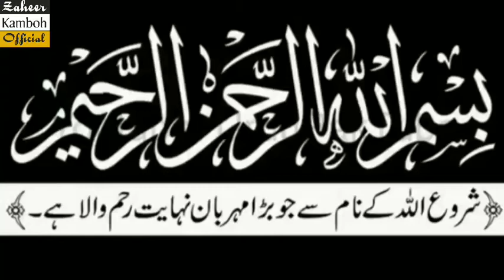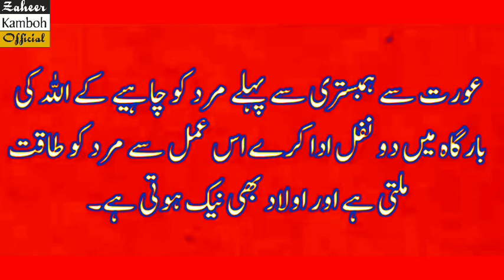Love Urdu Quotes | Quotes About Life | Nikkah Quotes | Zaheer Kamboh Official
We are constantly working hard on making the (Zaheer Kamboh Official) better and more entertaining for you.We need your constant support to get going.Please feel free to comment box for any queries/suggestions/problems or if you just want to say hello.We would love to hear from you.If you have enjoyed video, do not forget to SUBSCRIBE on YouTube and share among your friends.

Aqwal-E-Zareen In Urdu ,aqwal -e-zareen Hazrat Ali in Urdu ,Achi Batein

Thank you for joining my channel Zaheer Kamboh Official.​

 اچھی اچھی ویڈیوز دیکھنے کے لیے ہمارے چینل کو سبسکرائب کریں اور بیل کے بٹن کو بھی دبا دیں تاکہ نئی آنے والی ویڈیو کا نوٹیفکیشن آپ تک پہنچ سکے ۔شکر یہ